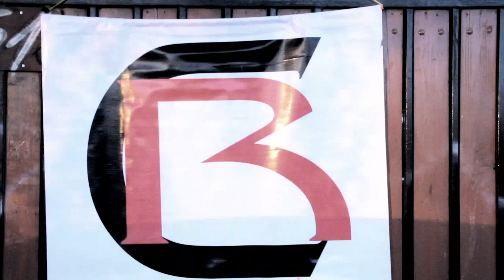LA CALLE RECORDS CHILE 2019